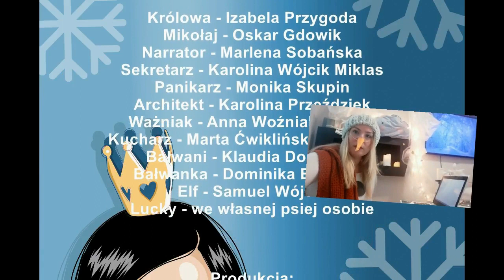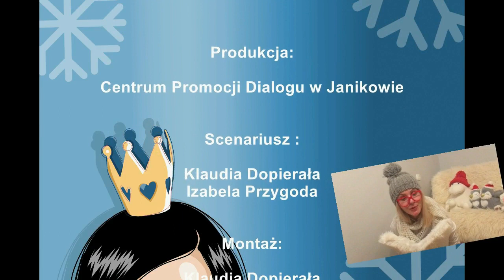Królowa Mroźności 2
Spektakl stworzony przez Centrum Promocji Dialogu oraz mieszkańców Janikowa.

Udział wzięli:

Izabela Przygoda
Oskar Gdowik
Marlena Sobańska
Karolina Wójcik Miklas
Monika Skupin
Karolina Przeździęk
Anna Woźniak Kubiak
Marta Ćwiklińska Urbańska
Klaudia Dopierała
Dominika Banasiak
Samuel Wójcik
Lucky
Moli